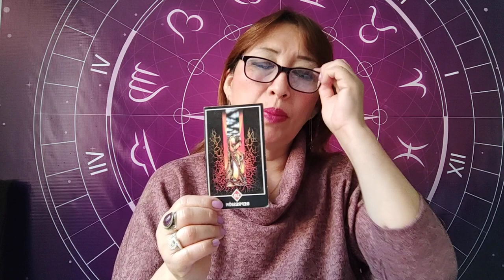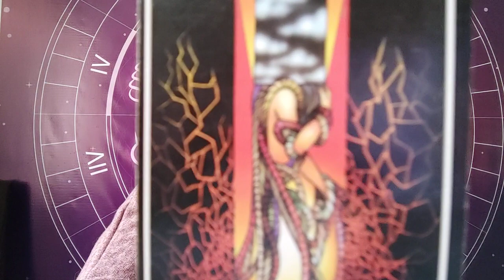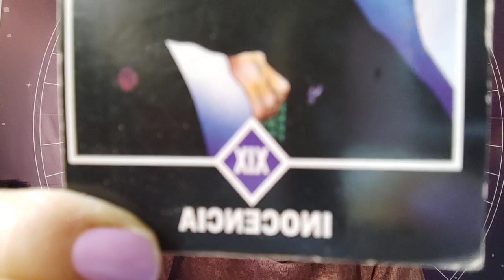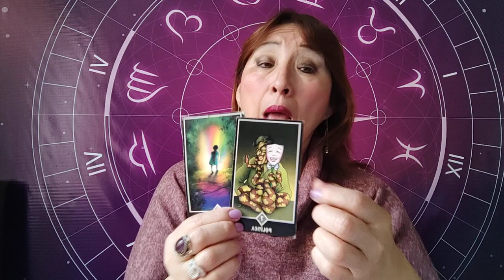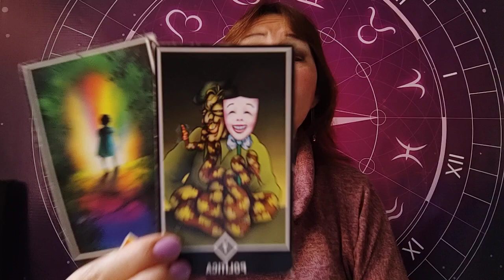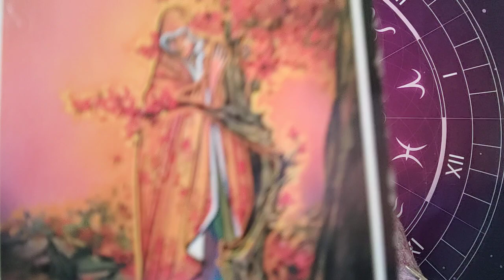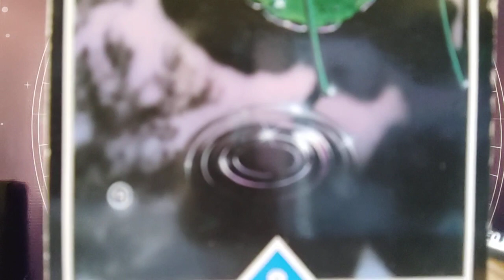ARIES TAURO GÉMINIS Y CÁNCER 24 noviembre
DESEAS UNA CITA CON AMATISTA PARA UNA CITA DE TAROT DE 35 MINUTOS VIA TELEFO O SKYPE INFORMATE DEL COSTO LLAMANDO AL 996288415